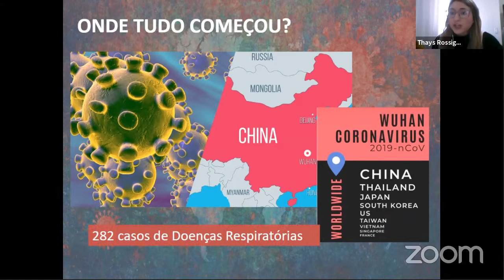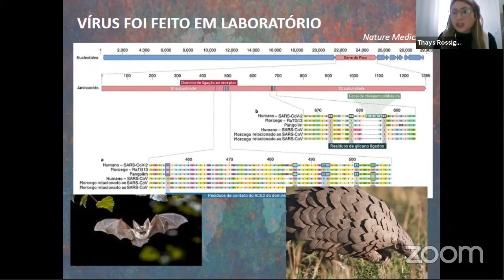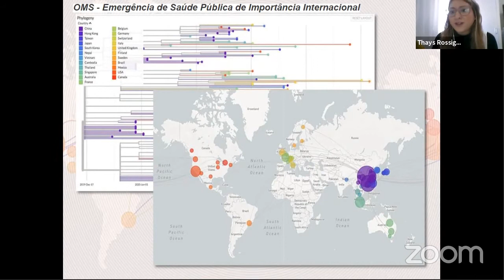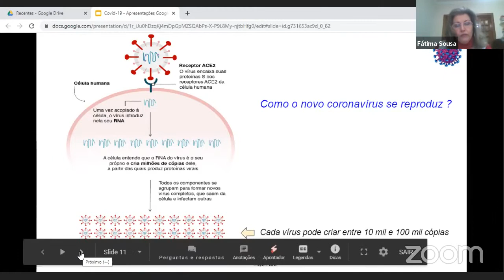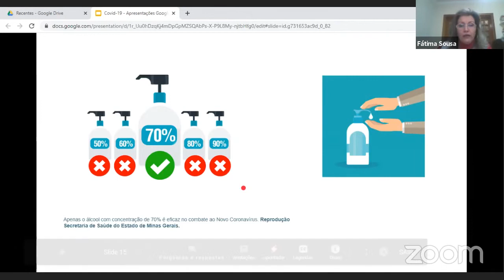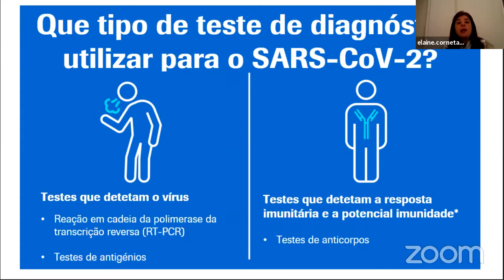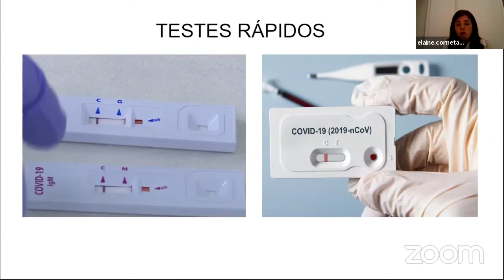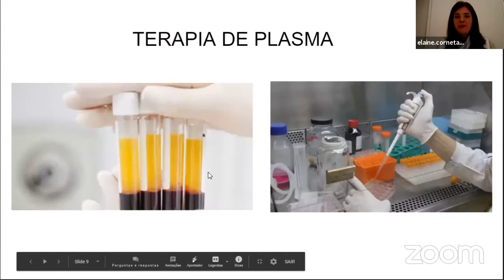Live Coronavírus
Informações atualizadas para auxiliar o público em geral na prevenção e na propagação do vírus respiratório. Aula ministrada pelas professoras
Fátima Sousa, Elaine Lima e Thays Rossignol.

Acompanhe nossos canais no Telegram, lá teremos conteúdos e dicas exclusivos elaborados pelos Professores e especialistas do Colégio Dom Bosco, acesse:

-Telegram: DB 6º ao 9º ano (Anos Finais e Ensino Médio)